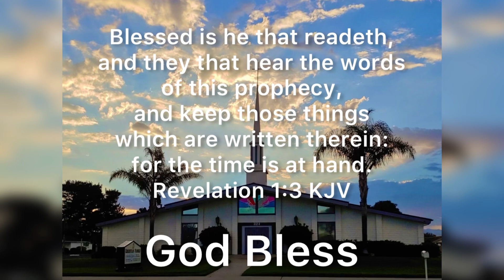WE ARE WALKING IN THE DAYS OF DECEPTION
STUDY NOTES:
·       Isaiah 5:13-15…
·       Isaiah 5:18-24…
*    2nd Thessalonians 2:7-12…
*    1 John 4:1-6 …
*    Matthew 24:3-5, 11… Matthew 7:13-20 …
*    1 Timothy 4:1-2…
*    John 8:31-32… 2nd Timothy 2:14-16…
*    Psalm 19:7-8… Psalm 119:105...
*    2 Corinthians 11:14-15… Ephesians 6:10-12…
*    2 Timothy 3:1-9
*    Acts 20:26-32